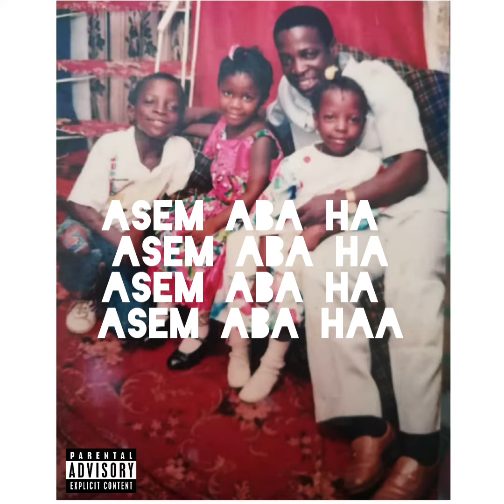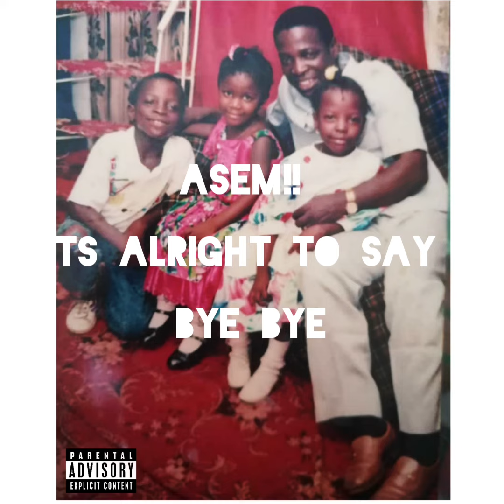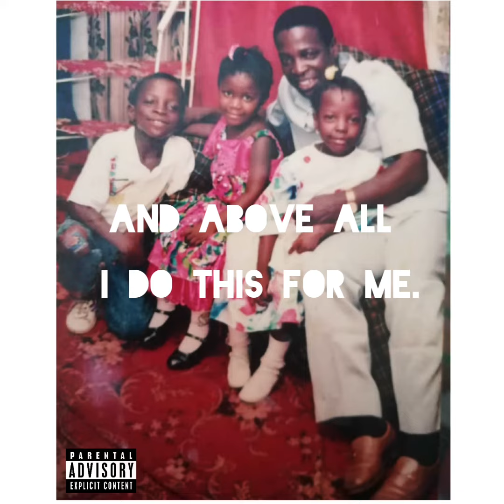Bota- Asem Aba[Family Ties Cover] (Audio Slide)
Coby Bota performing "Asem Aba" a cover of Family Ties originally composed by Baby Keem & Kendrick Lamar.